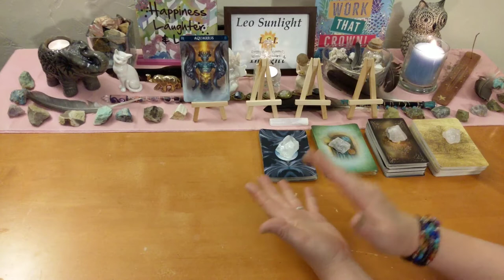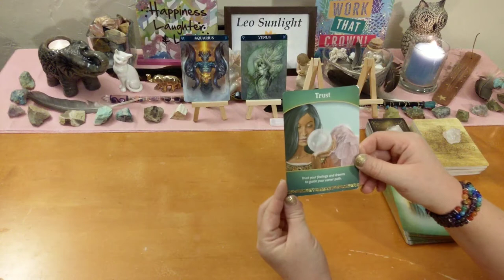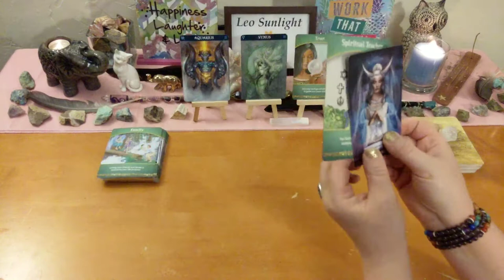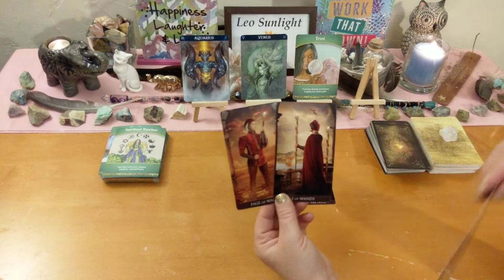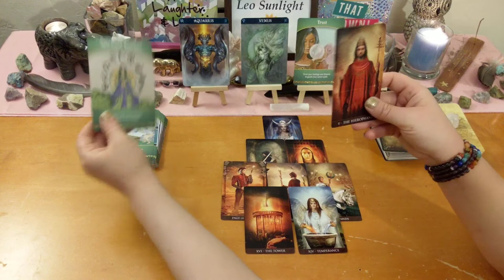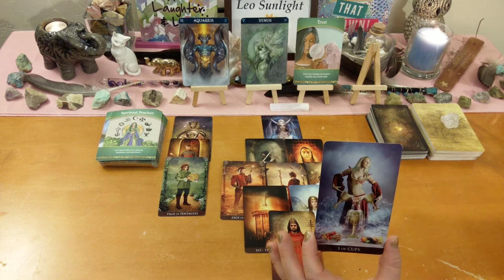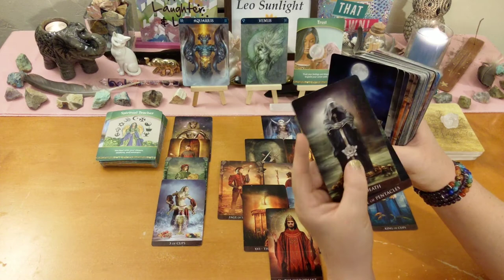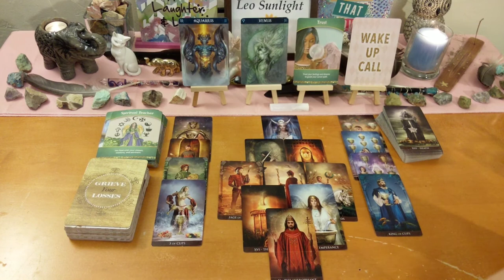Aquarius General Reading ♒ Divine is Guiding Your Life’s Purpose~High Priestess 👑 August 1-15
Decks used:
Barbiere Zodiac Oracle
Life Purpose – Doreen Virtue
Arcanum Tarot